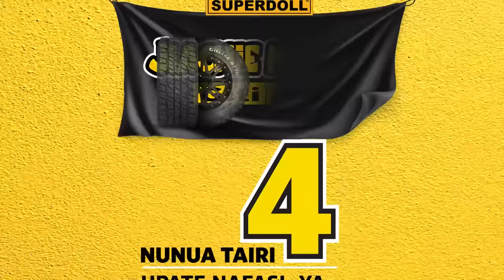UKWELI MAISHA YA MSUKUMA NYANDA, UTAJIRI WAKE, WATOTO, NG’OMBE WASIOHESABIKA, AMEOA